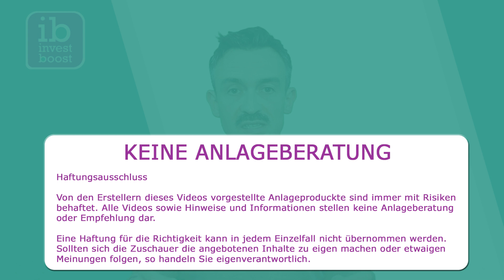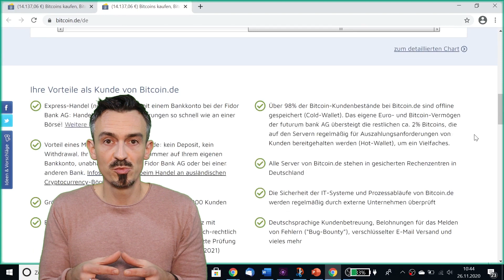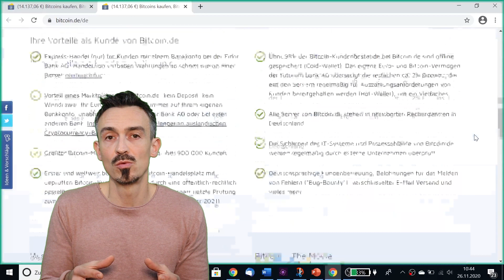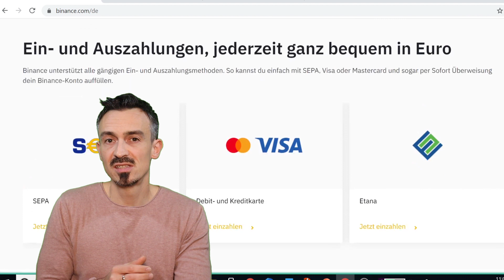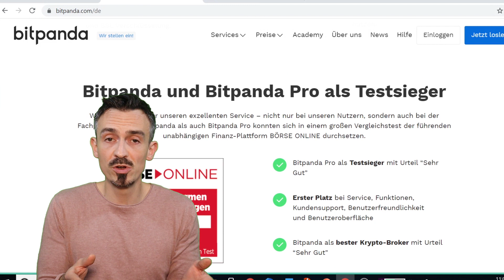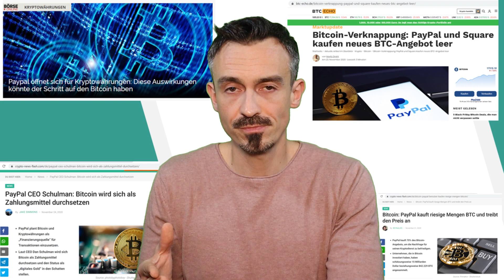Bitcoin Aktien 🔍 Tops & Flops, meine Meinung zur: Bitcoin Group, Square & PayPal Aktienvorstellung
Bitcoin Aktien, in diesem Video zeige ich dir meine Tops & Flops im Bereich der Aktien die von einer neuen Bitcoin Rally profitieren sollten. Im Video kommen Firmen vor, wie die Bitcoin Group, Square & PayPal.

Euer Michael Löffler von investboost.

 zu gut 2018 Hysterie is back Hodln 🤣